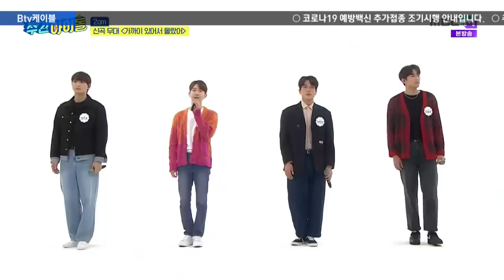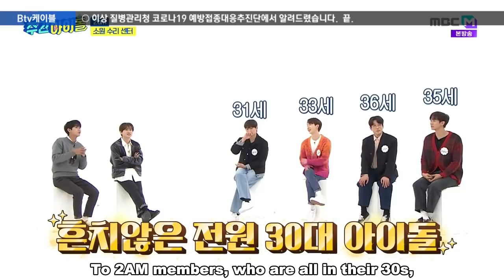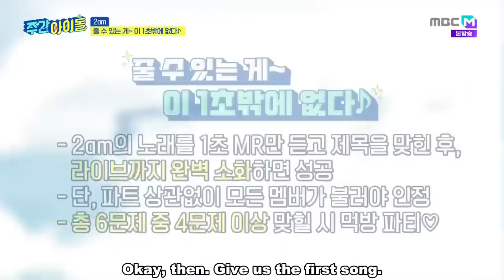ENGSUB Weekly Idol EP538 2AM